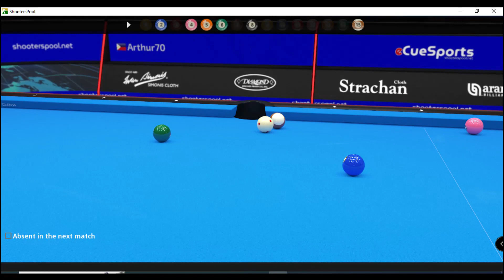DAVID MALANIA & Gaetan250 vs Arthur 8 BALL eCUESPORTS DIAMOND PRO AM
THANK YOU SIR. JORGE SANZ FROM THE DEVS TEAM